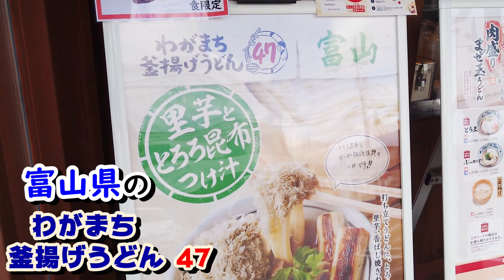【丸亀製麺】富山県の「わがまち釜揚げうどん」！やはり富山県民は昆布好き…なのだろうか（富山のグルメ）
全国ご当地の『つけ汁』が登場！
丸亀製麺の「わがまち釜揚げうどん47」です。
47都道府県の、どれも美味しそうですねぇ。

富山県は、とろろ昆布！それと里芋と焼きネギです。